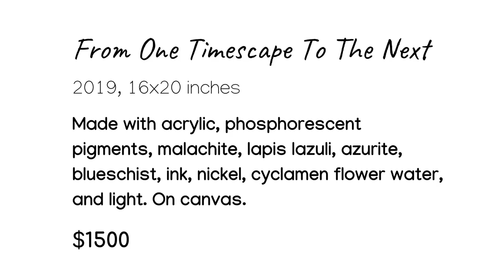From One Timescape To The Next . 2019 . Original Light Reactive Painting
16x20 inches. Shown in natural light, black light, and no light.

Made with acrylic, phosphorescent pigments, lapis lazuli, malachite, azurite, blueschist, ink, nickel, cyclamen flower water, and light on canvas.